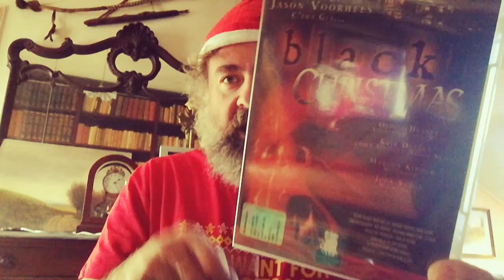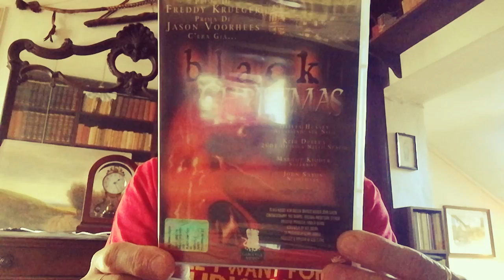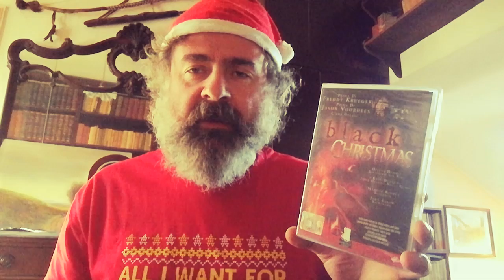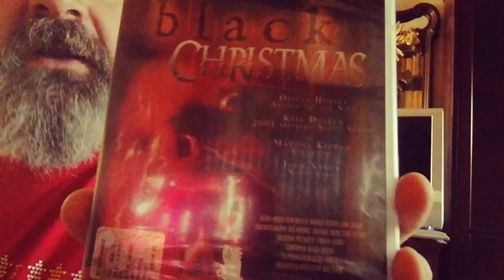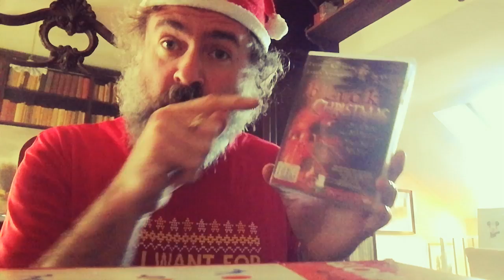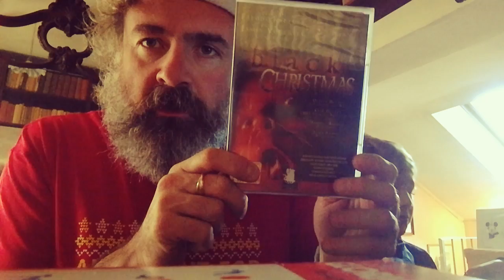Cinema horror: "Black Christmas" di Bob Clark (1974)